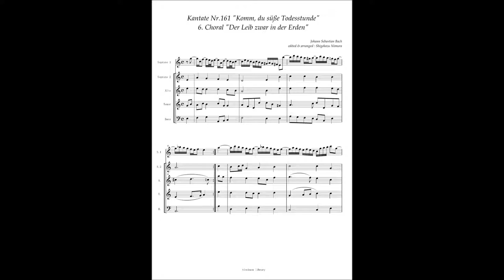Johann Sebastian Bach, Cantata No 161 / 6 Choral "Der Leib zwar in der Erden"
Johann Sebastian Bach, Cantata No.161 "Komm, du süße Todesstunde"  BWV.161